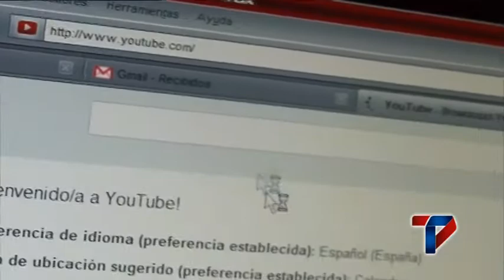EN PASTO SE CUMPLIÓ CON 4 FORO DE AUTORREGULACIÓN DE MEDIOS EN COLOMBIA